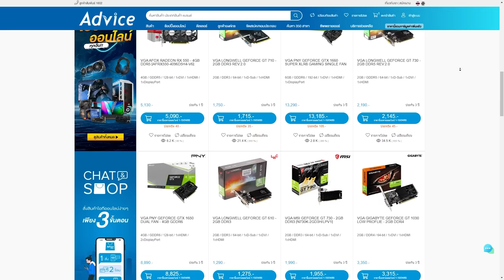นัทซุรุ Hack Slayer | Gameplay